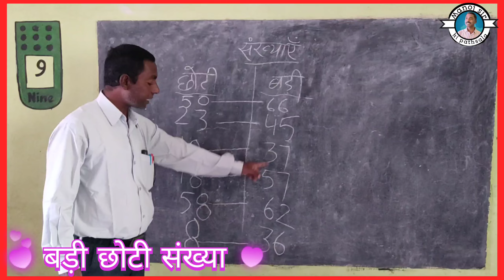आओ मिलकर सीखें हम॥ बड़ी - छोटी गतिविधि॥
your quries:-
1)jharakhand viral teacher
3 jharakhand teacher
4)
5) video
6) bacchon ka padhane ka tarika khub aa rha hai pasand
7)
8)
9)
10)
11)
12)
13)
14)
15)
16)
17)
18)
sir ki pathsala)

I hope ye video accha laga hoga

                         thnx for🌹all
                  (Manoj sir ki pathsala)